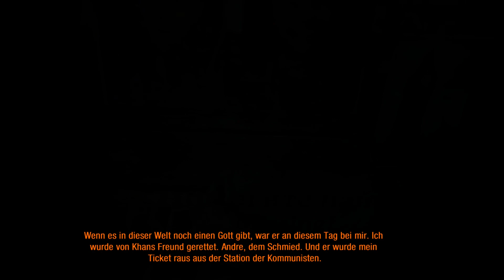METRO 2033 : REDUX #009 - An die Front!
Ich würde mich über eine Bewertung und einen Kommentar freuen!